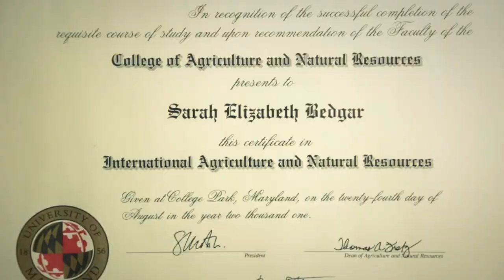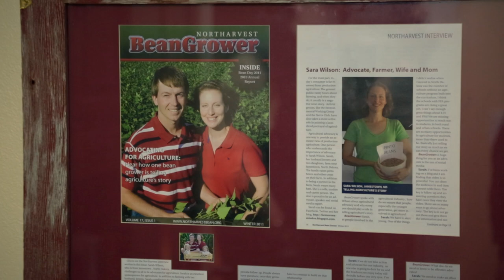Meet a North Dakota Farm Mom, Sarah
Originally from a Maryland dairy farm, Sarah is mom of three kids and now a North Dakota farmer alongside her husband.